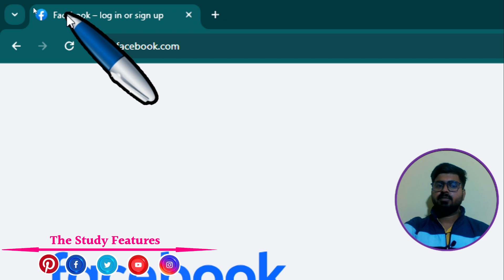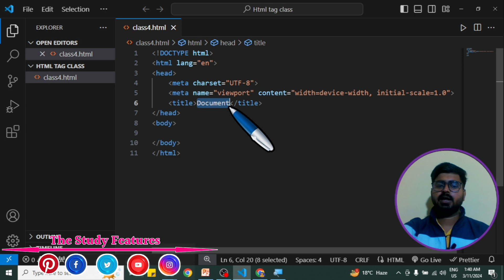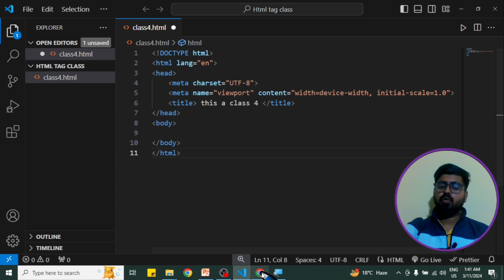what is title tag in html | title tag kya hota hai | how to use title tag in html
what is title tag in html | title tag kya hota hai | how to use title tag in html | title tag in html | html title tag in hindi | title tag in html hindi

▶️ In this Class:
This is Class 4 , you will learn about:
1. What is title tag in html?
2. How to use title tag in html?

In this HTML tutorial series we learn html from basics and each topics step by step, this is the best HTML Hindi tutorial playlist for beginners because here we start from scratch and cover all topics,( By Mohammad Shahnawaz ) ( Qualifications : CCC + ADCA + MDCA + BCA +  MCA ) html full course in hindi